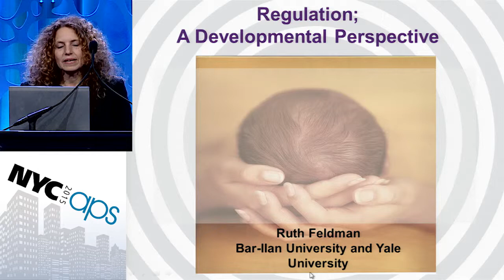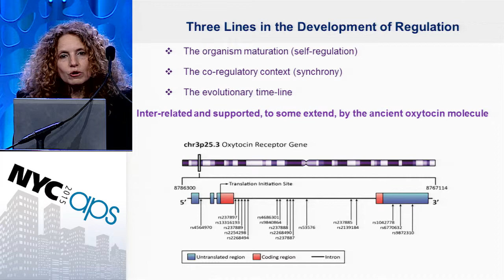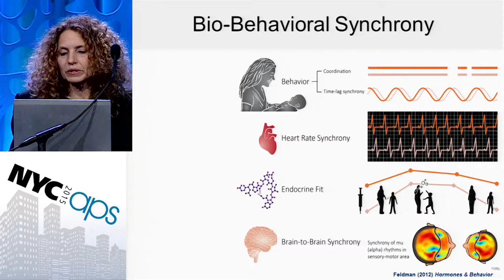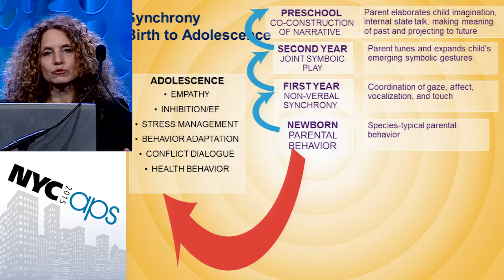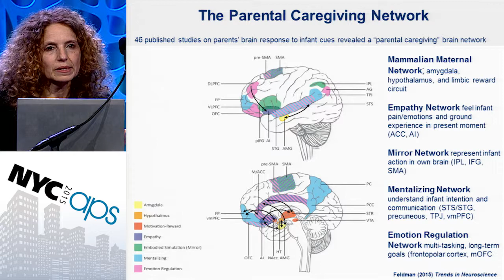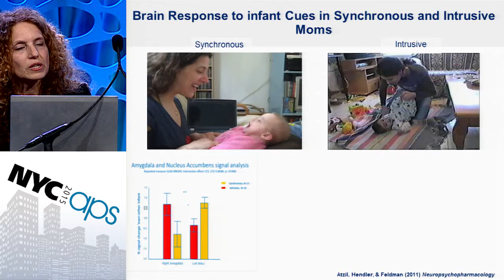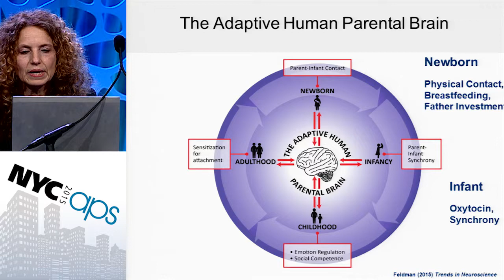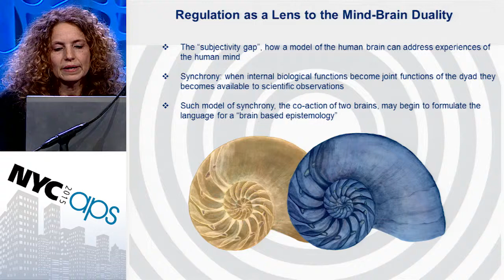Ruth Feldman, Bar-Ilan University - Regulation Across the First Decade of Life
Presented May 22, 2015 as part of the Presidential Symposium at the 27th APS Annual Convention, New York City